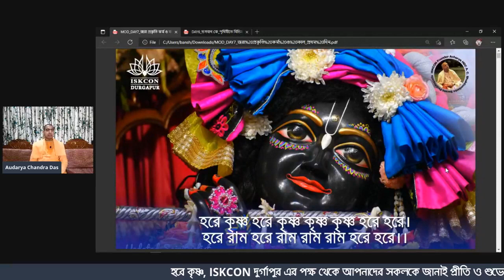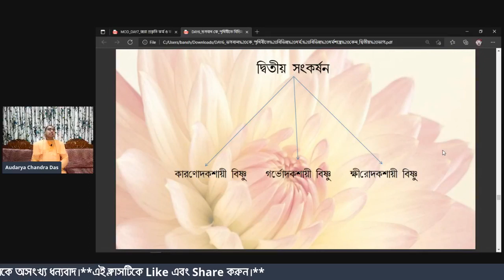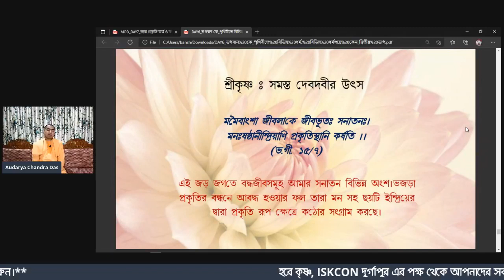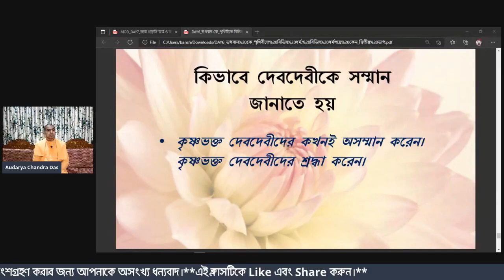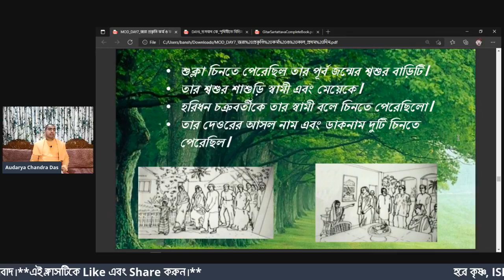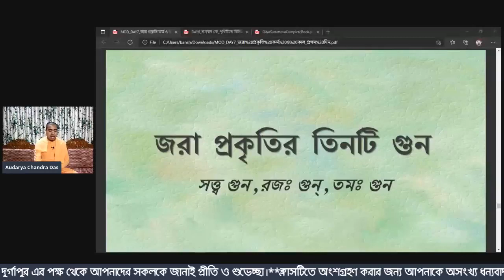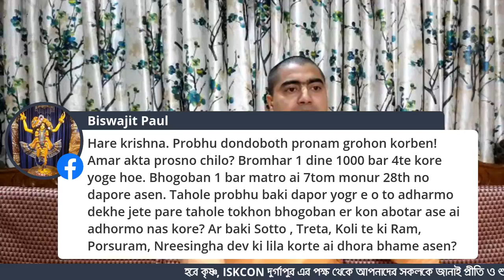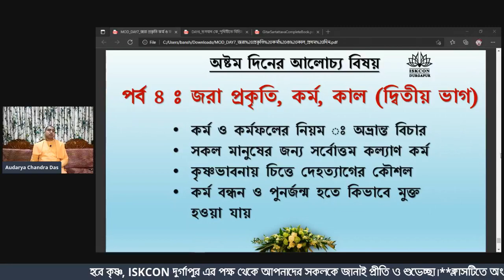Gitar Sartotto Course day--7 | HG Audarya Chandra Prabhu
ISKCON Durgapur [Official] ইউটিউব  চ্যানেল🚨🚨
হরেকৃষ্ণ,
আমরা অত্যন্ত আনন্দের সঙ্গে জানাচ্ছি যে ভগবদ্গীতার সারতত্ত্ব-এর সমস্ত  ক্লাস গুলি ইউটিউবে আপলোড করা হয়েছে। আপনারা চাইলে সেখান থেকেও শ্রবণ করতে পারেন।
YouTube Channel Name: ISKCON Durgapur [Official]
এই চ্যানেলে ইসকন দুর্গাপুর এর সমস্ত ভিডিও আপলোড করা হবে।